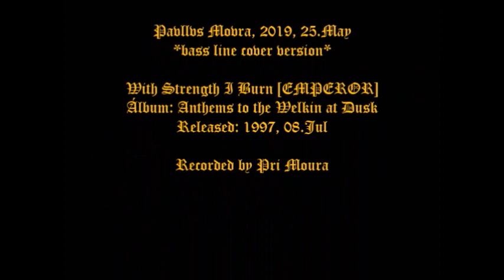With Strength I Burn [EMPEROR: bass line cover version]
A friend promised me a load of beer if I did the Emperor's 'With Strengh I Burn' double bass line ... But he said it was not worth the version because I blended the keyboard and guitar arrangements. Tell me friends, is my version worth the bale of beer?

Um amigo me prometeu um fardo de cerveja se eu tirasse a linha de baixo de 'With Strengh I Burn' da Emperor ... Mas... ele disse que não valeu a versão porque misturei os arranjos de teclado e guitarra. Diga-me amigos: esta versão valeu o fardo da cerveja?

Pavllvs Movra, 2019, 25.May
bass line cover version

With Strength I Burn [EMPEROR]
Álbum: Anthems to the Welkin at Dusk
Released: 1997, 08.Jul

Recorded by Pri Moura
This channel aims to safeguard, promote, disseminate, and share various releases from the underworld of the most diversified media and formats: magnetic tapes (cassette, 8mm & VHS) and vinyls (7' EPs, EPs, LPs) that have been accumulated over 3 decades, acquired primarily through correspondence. There are many classic albums and extremely rare ones! Also, there are some videos of me doing cover versions with my favorite instrument: the double bass.
The channel is organized by folders named like this:
- By countries of origin of each band;
- By the names of the festivals;
- By decades of the movies released;
I would also appreciate to be would correct me any information that I may have made a mistake in order to make it completely correct.
Bands that DON'T WANT to have their material posted here will be respected, so please let me know so I can remove content from the channel immediately and without any harm! This channel does not have any remuneration and my objective, as I mentioned above, is just to archive and share my analog collection that is being digitized little by little.